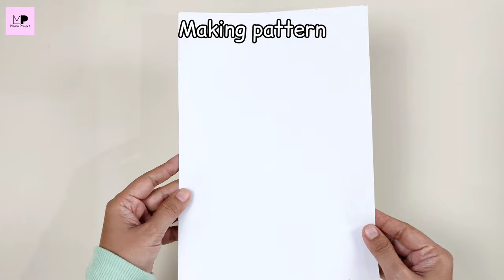Simple Tote Bag Sewing Tutorial |Simple Tote Bag With Pockets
Simple tote bag sewing tutorial

Hello..I wanna share a simple tote bag tutorial with pockets.

The outer : canvas mix woven fabric
Interfacing : fusible interfacing (tangerine M33)
The inner : cotton fabric

What we need to make this simple tote bag.
4x outer 19 x 27cm (7½" x 10⅝")
4x interfacing 19 x 27cm (7½" x 10⅝")
2x Inner 36 x 27cm (14⅛" x 10⅝")
1x Pocket#1 20 x 27cm (8" x 10⅝")
1x Pocket#2 36 x 30 cm (14⅛" x 12")
2x handles 2,5 x 35 cm (1" x 14")
1x Magnetic button

This tote bag has rather small size. Next project I might make the bigger one and with zipper.

Happy sewing.

T.me/ma2project